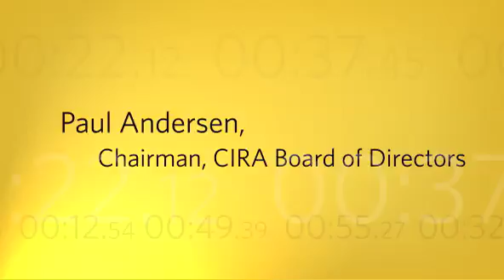Paul Andersen, Chair of the Board of Directors, Canadian Internet Registration Authority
Paul Andersen, Chair of the Board of Directors for CIRA, speaks about some of the organization's successes during 2008-09.